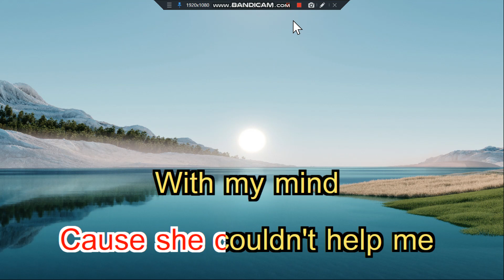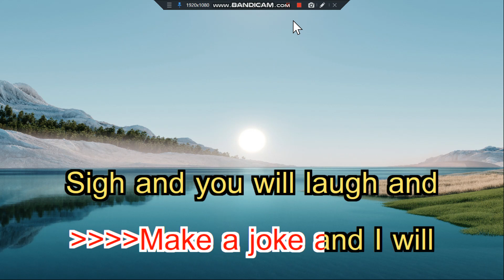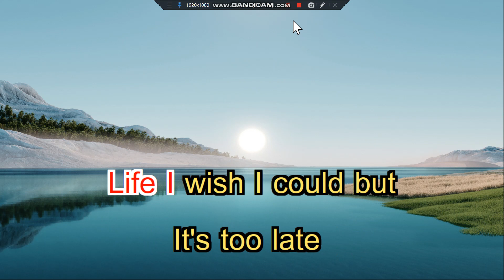Paranoid Black Sabbath (Instrumental)